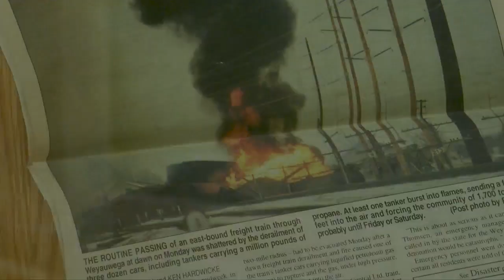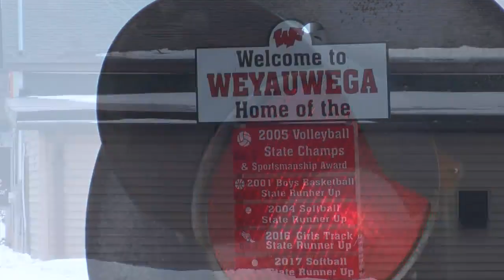Weyauwega Train Derailment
Memories coming back after similar accident in eastern Ohio.